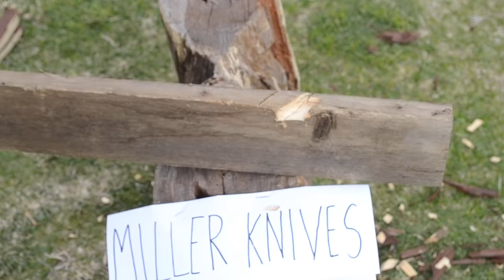Forging a Tomahawk from a Wrench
This is how I forged a large wrench into a tomahawk